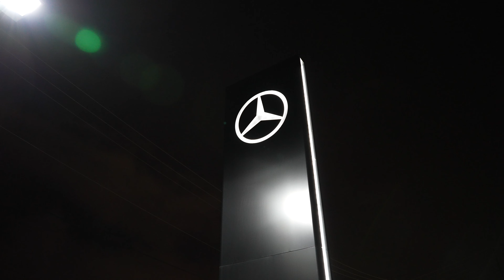Mercedes Benz Langley - Lunar New Year Event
Altitude Media is excited to unveil an exclusive look into the electrifying Lunar New Year festivities at Mercedes-Benz Langley! Our cameras were right in the midst of the action, capturing every exhilarating moment of this celebration where tradition and luxury seamlessly merge.